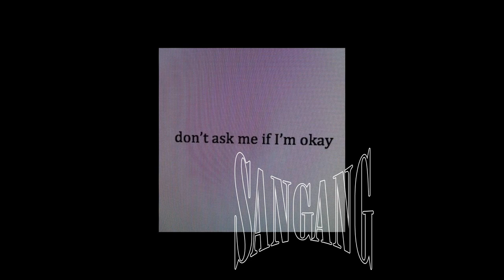*FREE* Experimental, Bladee, $ANGANG Type Beat [W/ HOOK] - "Aight, this is annoying" (PROD. $anfak)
:: FREE FOR NON PROFIT ONLY ::
YOU MUST GIVE ME CREDIT [PROD. $anfak] IN YOUR TITLE/DESCRIPTION

:: BEAT PRICES:
Mp3 & Wav: $20
Trackout: $40
Exclusive: $80

"$G TILL I DIE"